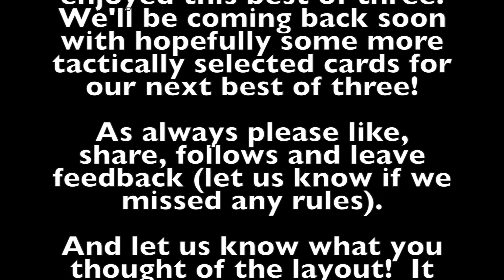Warhammer Underworlds Shadespire - Battle Report - Khorne vs Stormcast - Best of 3 - The Decider!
To check out the previous two games of this series look here

Pete and Robin clash in the finale battle report in Games Workshops Warhammer Underworlds Shadespire utilising the starter decks in the box.

Garrek Gorebeard's reavers once again clash with Severin Steelheart's Champions amongst the ruins of the city of mirrors.

With one game each its everything to play for in this decider batrep, its too close to call, both sides are equally clueless about their abilities so lets find out who can be crowned the first champion!

Enjoy our content?  Want to have input into what we record?  Perhaps you just want to show us some love for the entertainment?